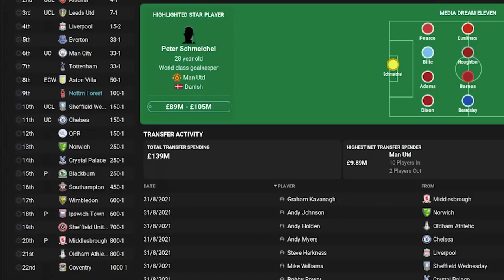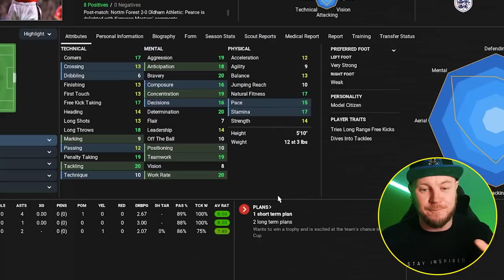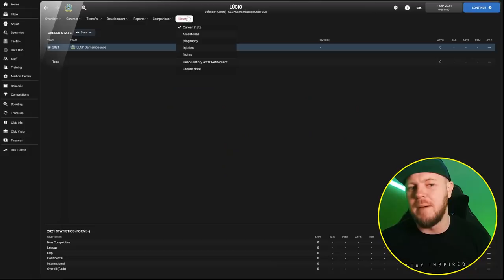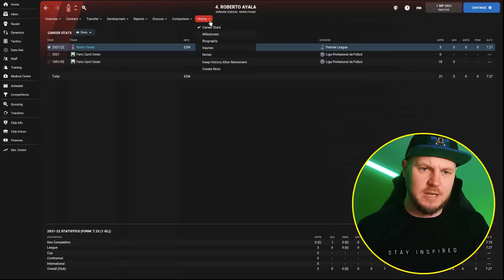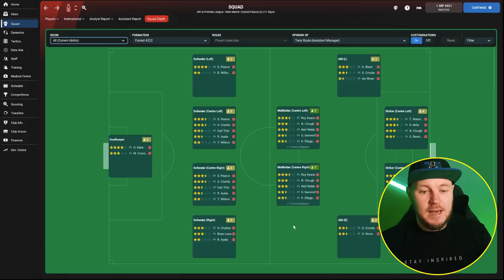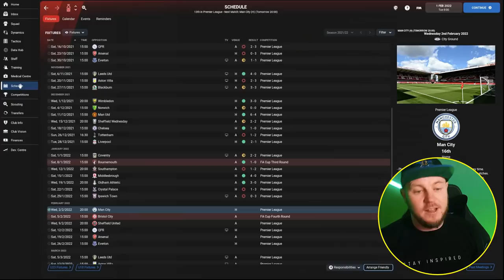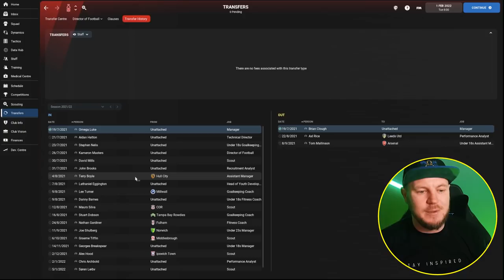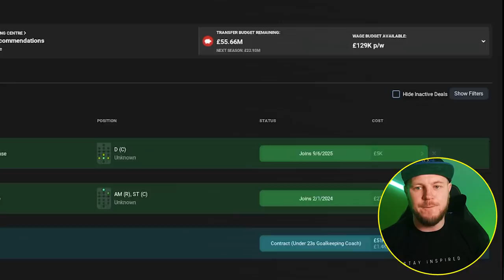NEW SERIES | Forest RETRO Takeover | FM22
Brand new series on FM22 as we take on Nottingham Forest using the 1992/93 Retro database.